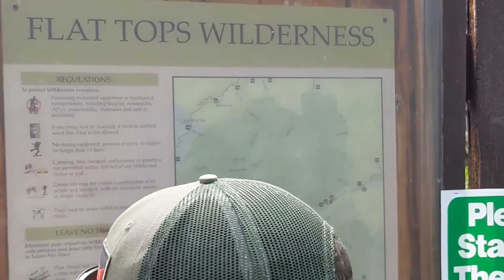If You Ever Want to Hike the Island Lakes Loop in CO (26-8 Aug. '21)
So...things didn't go as planned (as a pro hiker would expect), so we ended up doing a little over 7 miles the first two days and over 10 miles on the third day to get back to the car. We also ended up taking a bit of a shortcut trail that took us to the car bypassing the devil's causeway. If you are interested in the views you can go here and search through some photos